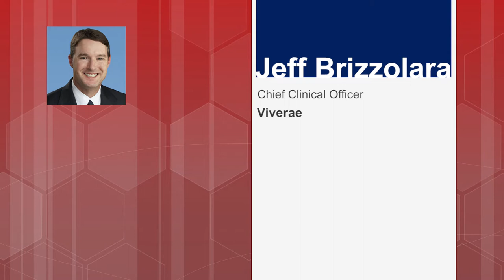Jeff Brizzolara, Viverae, Discusses the Cost of Chronic Diseases to Employers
Joining Doug Field on the program first this week is Jeff Brizzolara, PhD, MPH, chief clinical officer for Dallas-based Viverae.

As a thought leader and subject matter expert in the area of total population health management, Dr. Brizzolara will join the hosts for an in-depth discussion on the cost of chronic diseases to employers and why every employer should consider implementing a disease management component to their wellness program.

HealthCare Consumerism Radio airs live every Friday morning at 11 a.m. (ET) on Blog Talk Radio. to hear the program.